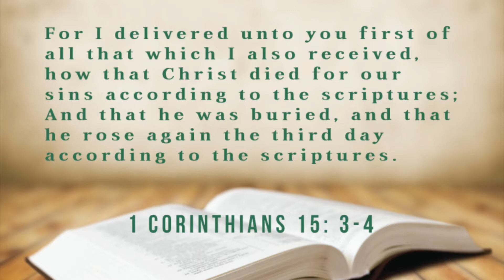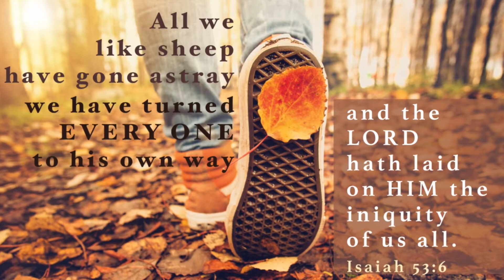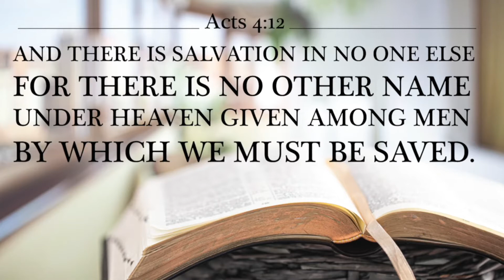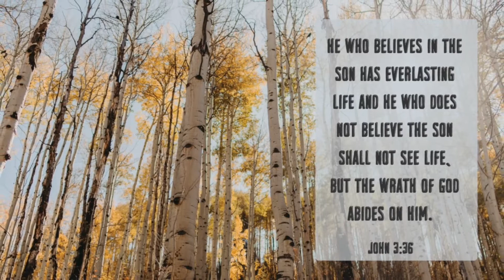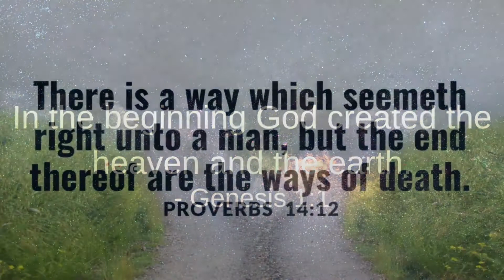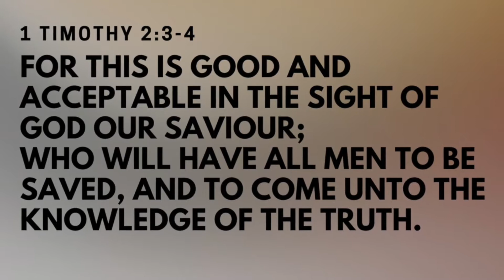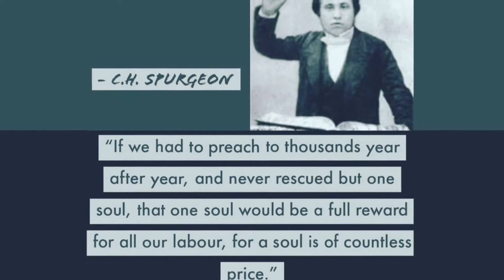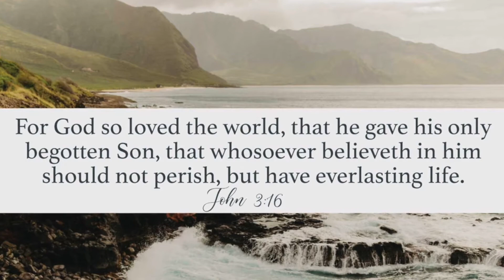'Good News' Gospel Series D T Zuidema & Matt Hebert 3 - Tuesday